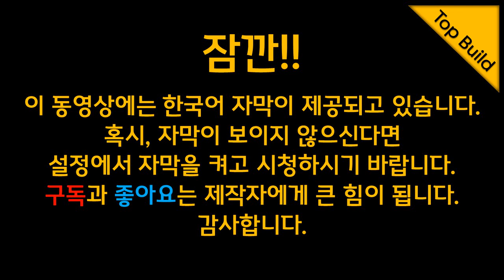밀워키 무선 로타리 해머드릴 M18 CHP 리뷰 & 밀워키 로타리 해머드릴 6종 제원 비교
Milwaukee 로타리 해머드릴 M18 CHP 리뷰와 밀워키에서 판매하고 있는 18V 로타리 해머 드릴 5종, 12V 로타리 해머 드릴 1종의 제원을 살펴보는 영상입니다.